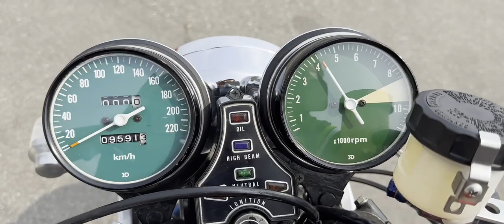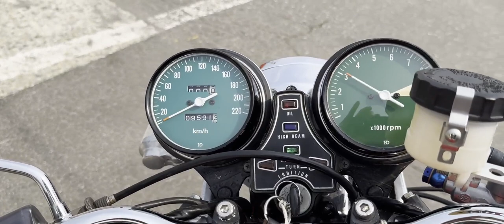CB750F 中古車 バイクショップ名:★Rider's Base EXPERT★(有)エキスパート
#★Rider_s_Base_EXPERT★_有_エキスパート